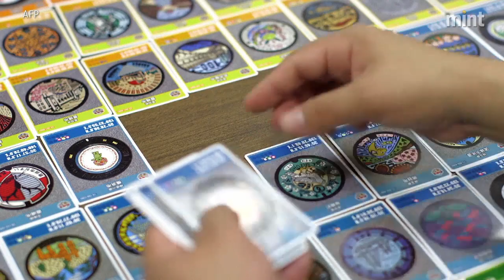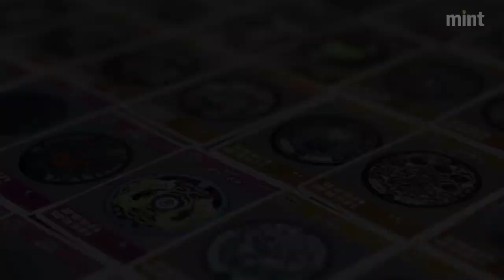Manhole Covers in Japan Are Going Kawaii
Japan's sewerage industry has found a way to clean up its dirty and smelly image: elaborately designed and colourful manhole covers with 12,000 local varieties nationwide -- including, of course, a Hello Kitty design.

Appealing to a Japanese love of detail and "kawaii" ("cute"), bespoke manhole covers adorn the streets of 1,700 towns, cities and villages across Japan and have spawned a collection craze among so-called "manholers."

The designs represent an instant guide to a place as they feature its history, folklore, or specialty goods: a castle design for an ancient town, a bay bridge for a port and Mt Fuji for a city at the foot of Japan's iconic mountain.